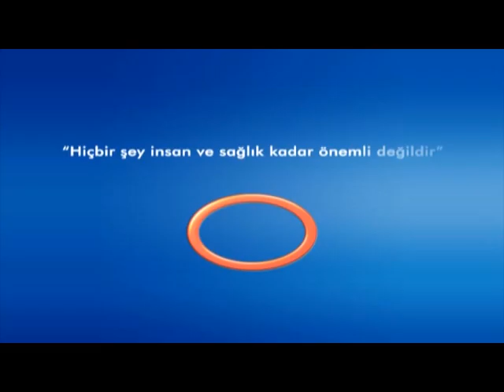Sindirim Sistemi Hastalıklarında Yaşananlar ?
Sindirim Sistemi Hastalıklarında Yaşananlar ? Avrasya Hospital Yönetim Kurulu Başkanı Genel Cerrah Op. Dr. Hüseyin URLU Bilgilendiriyor. Avrasya Hospital Sağlık Rehberi Programı